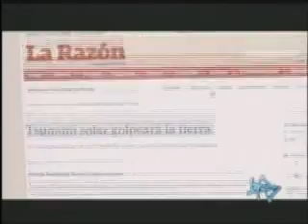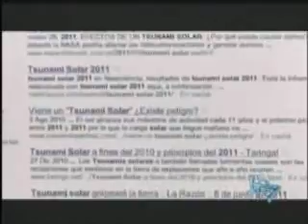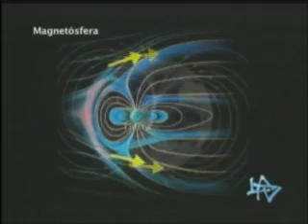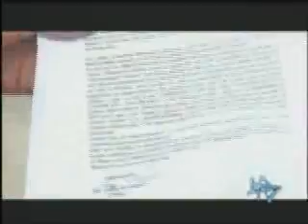POSIBLE TSUNAMI SOLAR PARA NOVIEMBRE 2011